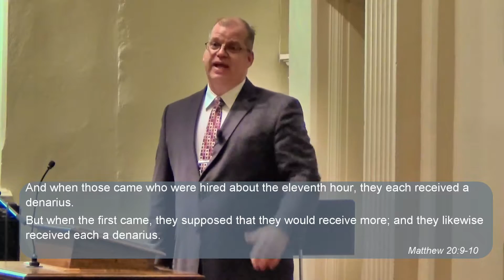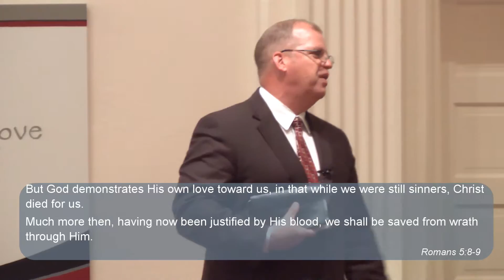2019 08 11 Sermon